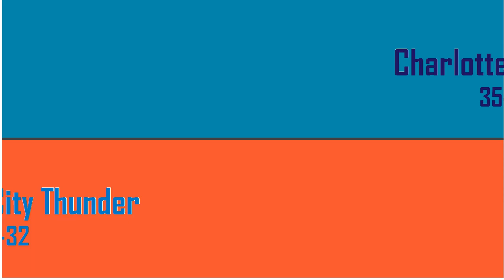Charlotte Hornets vs Oklahoma City Thunder || HIGHLIGHTS || April 2, 2017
2016-17 NBA season Full Game Highlights Regular March Mar 8th 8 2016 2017 Cavs Cavaliers Warriors Celtics Pacers Spurs Clippers Rockets Knicks OKC Thunder Nuggets Magic Wizards Raptors Lakers Sixers Heat Mavericks Hawks Nuggets Bucks Pistons Pelicans Timberwolves Jazz Nets Kings Blazers NBATV ESPN TNT HD Live Stream Streaming 720p Philippines Russia Taiwan Germany Canada New Zealand Australia

Visit NBA.com for more.

All clips copyright of the NBA.